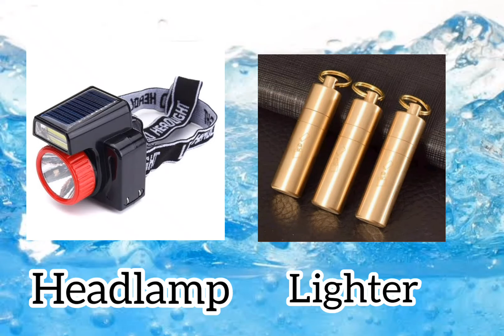| Hiking essential with their names | What we pack when we go for hiking | hiking essential list |